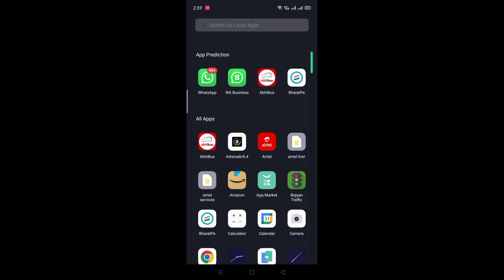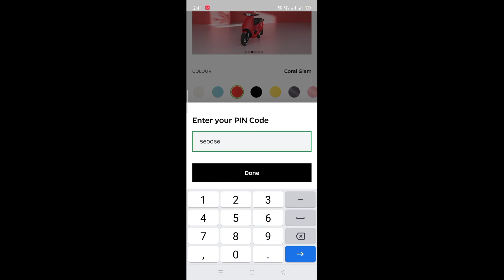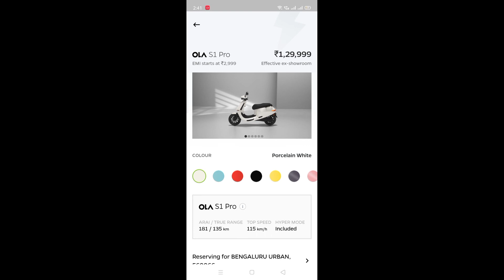how to book ola s1 pro in kannada | ola electric scooter booking online kannada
How To Book An Ola Electric Scooter Online? STEP 1: Log on to OlaElectric.com and click on the Reserve for Rs 499 button. STEP 2: Enter your phone number and the captcha verification requested and hit the 'next' button. STEP 3: An OTP will be sent by Ola to your registered phone number.